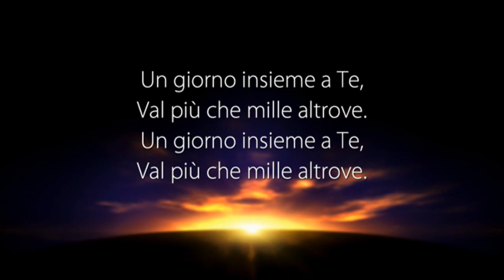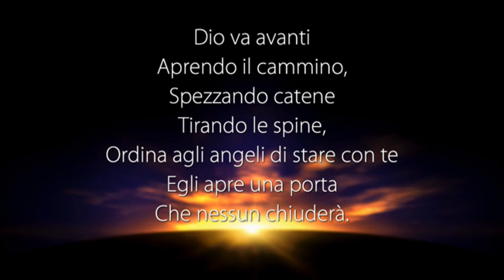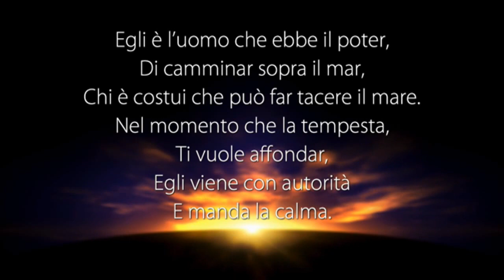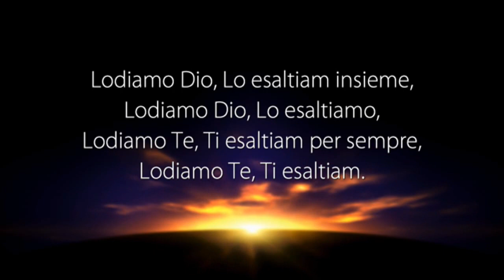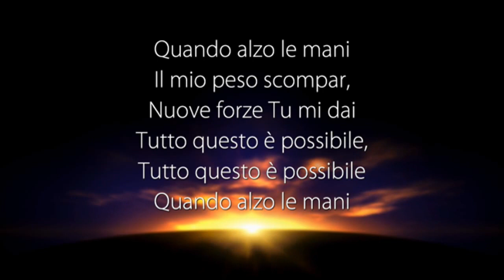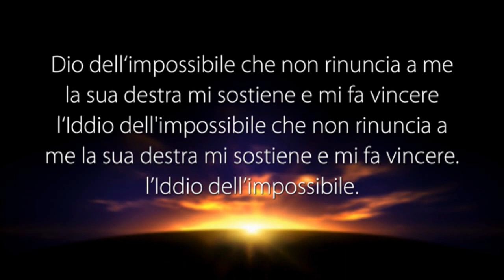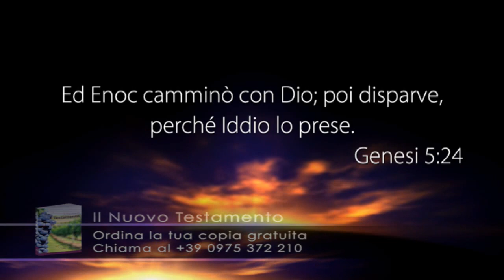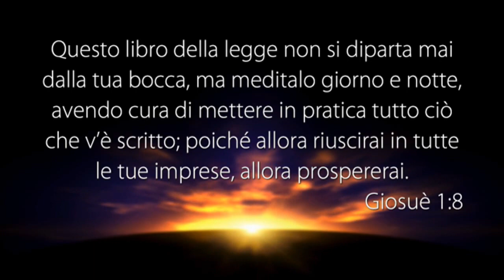LA VOCE DEL PASTORE del 05/02/2017 - CAMMINARE CON DIO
Il Messaggio di Oggi: "CAMMINARE CON DIO"

Genesi 5:24
Enoc camminò con Dio; poi scomparve, perché Dio lo prese.

Genesi 5:23
Tutto il tempo che Enoc visse fu di trecentosessantacinque anni.

Genesi 6:11
Or la terra era corrotta davanti a Dio; la terra era piena di violenza.

Genesi 6:9
Questa è la posterità di Noè.
Noè fu uomo giusto, integro, ai suoi tempi; Noè camminò con Dio.

Genesi 6:8
Ma Noè trovò grazia agli occhi del SIGNORE.

Giovanni 1:16
Infatti, dalla sua pienezza noi tutti abbiamo ricevuto grazia su grazia"».

Giosuè 1:5
Nessuno potrà resistere di fronte a te tutti i giorni della tua vita; come sono stato con Mosè, così sarò con te; io non ti lascerò e non ti abbandonerò.

Giosuè 1:6
Sii forte e coraggioso, perché tu metterai questo popolo in possesso del paese che giurai ai loro padri di dar loro.

Giosuè 1:7
Solo sii molto forte e coraggioso; abbi cura di mettere in pratica tutta la legge che Mosè, mio servo, ti ha data; non te ne sviare né a destra né a sinistra, affinché tu prosperi dovunque andrai.

Giosuè 1:8
Questo libro della legge non si allontani mai dalla tua bocca, ma meditalo, giorno e notte; abbi cura di mettere in pratica tutto ciò che vi è scritto; poiché allora riuscirai in tutte le tue imprese, allora prospererai.

Giosuè 1:9
Non te l'ho io comandato? Sii forte e coraggioso; non ti spaventare e non ti sgomentare, perché il SIGNORE, il tuo Dio, sarà con te dovunque andrai».